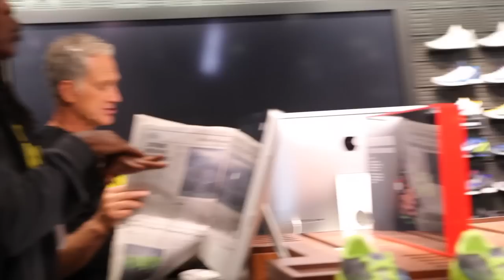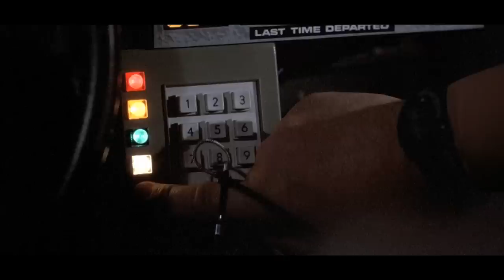Nike Mag 2011 Back For The Future Behind The Scenes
A Behind The Scenes look at the making of the Back For The Future lost episode as well as commentary from Michael J. Fox, Mark Parker, Tinker Hatfield, and all the actors from the video.